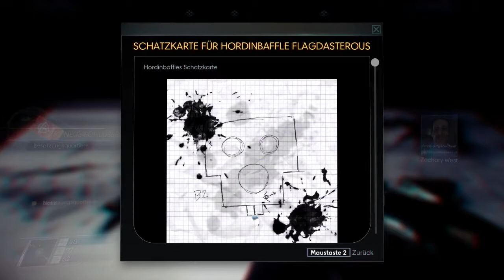Let's play PREY #027 - Die Besatzungsquartiere - (PC | Blind) by Paxis